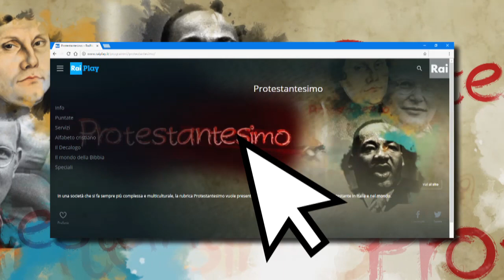In cerca di pace - Presentazione del 29 maggio 2022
Al centro del continente europeo è arrivata di nuovo la guerra

con il suo carico di distruzione e morte. Dove c’erano vita, sogni, desideri, progetti tutto è sospeso e precario.

Su quei confini, su quelle frontiere, in mezzo all’annientamento, le chiese chiedono pace e soccorrono chi ha dovuto abbandonare la propria casa.

Ancora una volta la Federazione delle chiese evangeliche in Italia è presente ed attiva e rivolge il suo sguardo verso tutti coloro che non hanno più nulla,

in Ucraina, e nel mondo… perché la guerra vicina a noi rende ancora più insopportabili le guerre lontane da noi.